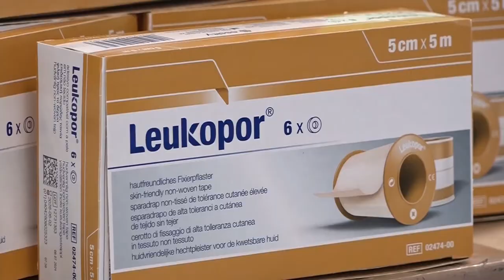02 02 2022 Newmont doneert Covid-19 verbruiksartikelen aan AZP